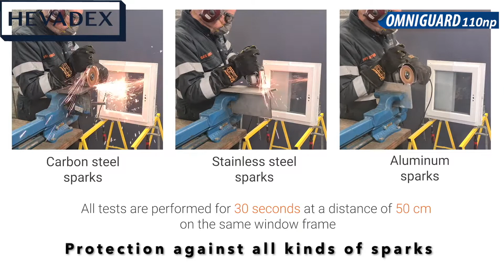Window protection untill end of construction works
Omniguard is a spray applied protection film for use on windows. It is removed at the end of construction works. Omniguard is manufactured by the company Hevadex, which is based in Belgium.